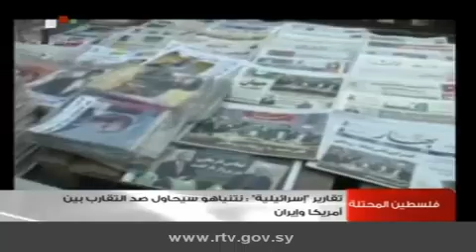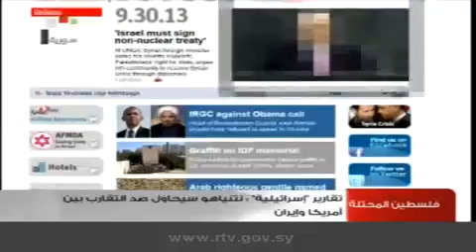تقارير "إسرائيلية" نتنياهو سيحاول صد التقارب بين امريكا و إيران